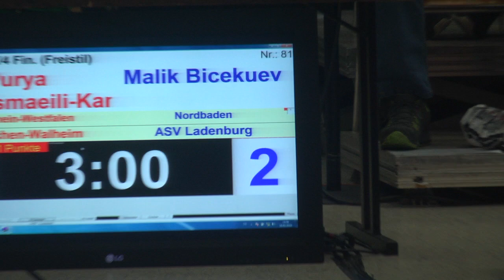RINGEN DM 19 Frauen & Männer - 61kg Purya Jamali-Esmaeili-Kandi vs. Malik Bicekuev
61kg Purya Jamali-Esmaeili-Kandi / TV Aachen-Walheim (NRW) vs.  Malik Bicekuev / ASV Ladenburg (NBD)